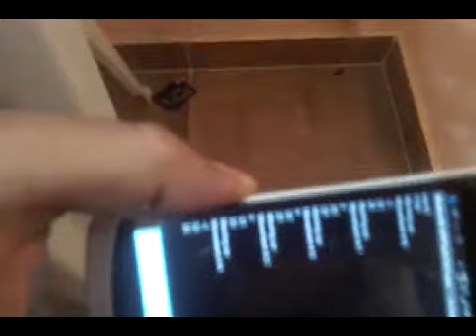Distance reporter using RFID arduino ultrasonic reports to android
the system used to report when the system moves and when it's back to its position , it's used in industrial application when packages are getting scanned and it's important to know how far they moved and whether they came back or not